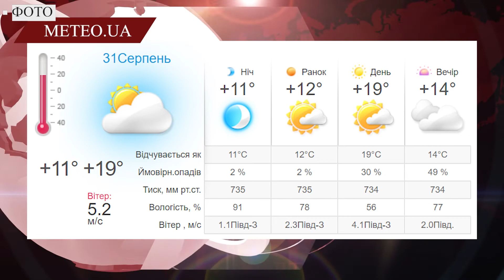Щоденний випуск новин за минулу добу 30.08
— на Львівщині судитимуть організаторів реабцентру;

— у Львові горіла будівля;

— у Львові водій скоїв ДТП і втік;

— на Личаківському кладовищі вшанували загиблих захисників;

— на Франківщині зіткнулися чотири автомобілі;

— погода.